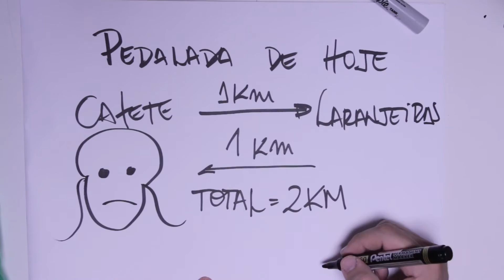CARNAVAL + BIKE - Naty de Bicicleta